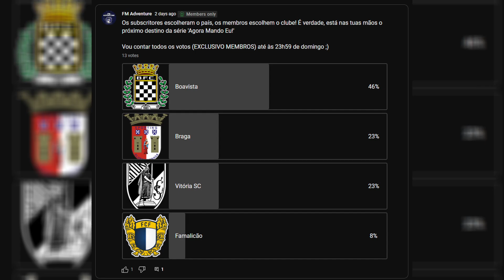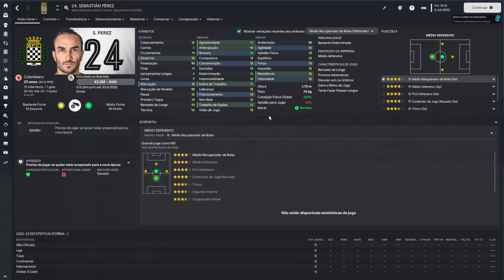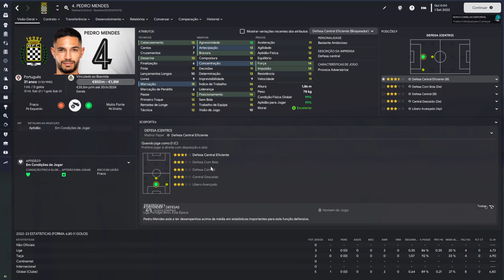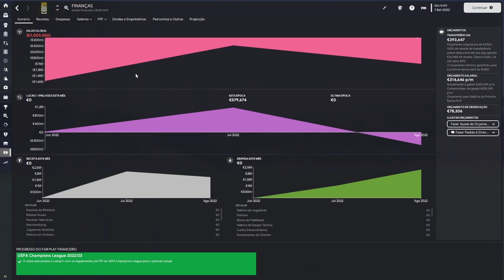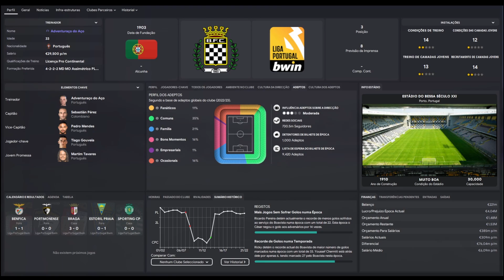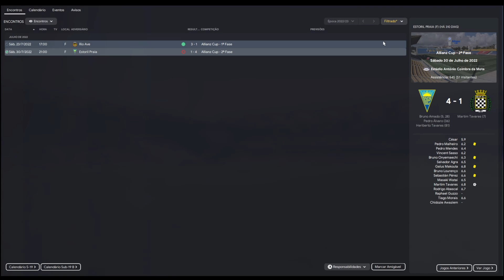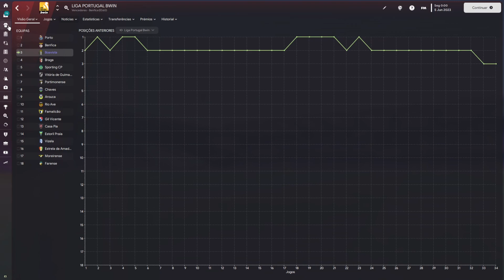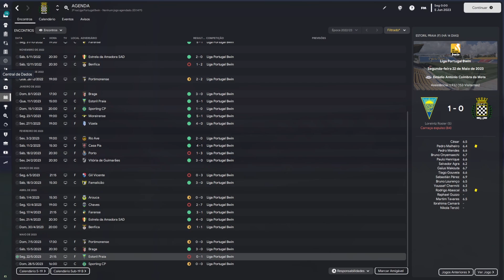FAÇO MILAGRES! | AGORA MANDO EU | Episódio 3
Neste 3º episódio da série 'Agora mando eu', VAMOS FAZER OMELETES SEM OVOS. Liguei o modo milagreiro, para conseguir que um Boavista com um plantel reduzidíssimo e apenas 150m€ de orçamento para comprar jogadores possa tentar competir na Liga Protugal Bwin. Devo dizer-te que o teu amigo FM Adventure passou com distinção...

EXCLUSIVO - Joga com este ficheiro, e paga no plantel do Sporting que vês no fim deste episódio. Tens também acesso EXCLUSIVO SÓ para MEMBROS DO CANAL à base de dados do futebol português organizado em pirâmide! 11 escalões, 282 clubes jogáveis, muito competitividade e um desafio incrível para quem gosta de FM23!

Podes também obter o acesso à base de dados através de uma Tip de 5€ via MBway.

🎯 Subscreve! Vamos aos 10000!
👍 Toca a destruir o botão de like!!!